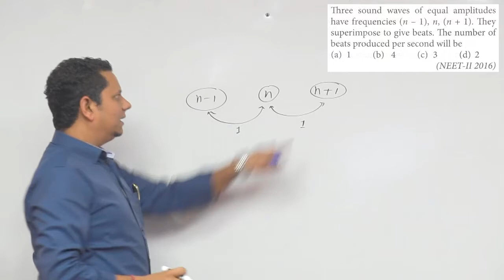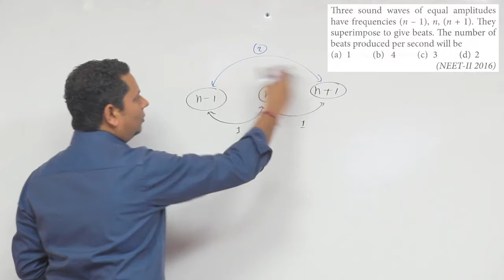Three sound waves of equal amplitudes have frequencies (n-1),n,(n+1). They superimpose to give beats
Three sound waves of equal amplitudes have frequencies (n -1), n, (n + 1). They superimpose to give beats. The number of beats produced per second will be (NEET– II 2016)
(a) 1
(b) 4
(d) 2